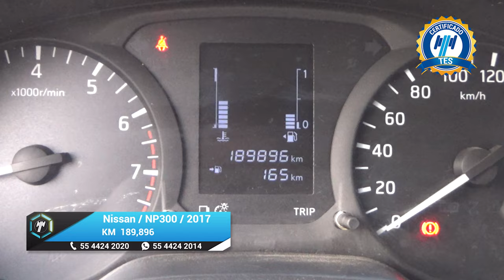Nissan / NP300 Doble Cabina / 2017 - 18054